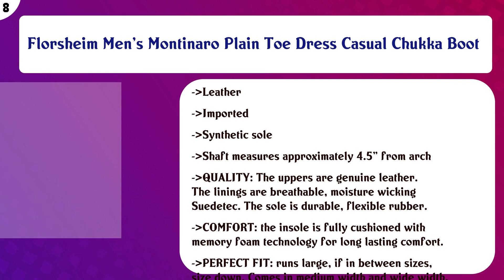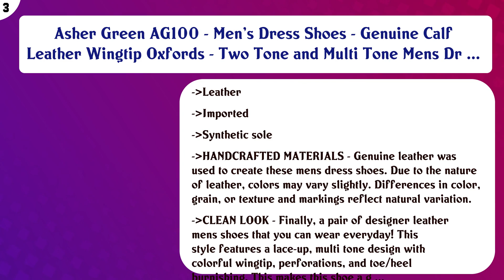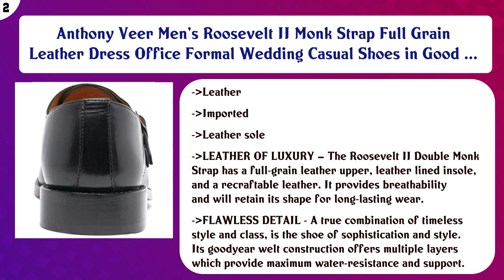Top 10 Men's Dress Shoes to buy in USA 2021 | Price & Review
Top 10 Men s Dress Shoes to buy in USA

 Find the links below to buy these products:

 List of top Men s Dress Shoes:

Magnanni Marco Black Men's Monk Strap Shoes

 Allen Edmonds Men's Strand Brogue Shoes

 Florsheim Men's Montinaro Plain Toe Dress Casual Chukka Boot

 Cole Haan Men's Pinch Tassel Loafer

 ZRO Men's Lace Up Formal Modern Oxford Dress Shoes

 Cole Haan Mens Cambridge Wingtip Oxford Dress Shoes, Chestnut Grain, US 11.5

 Ecco Men's Holton Apron Toe Slip On

 Asher Green AG100 - Men's Dress Shoes - Genuine Calf Leather Wingtip Oxfords - Two Tone and Multi Tone Mens Dr ...

 Anthony Veer Men's Roosevelt II Monk Strap Full Grain Leather Dress Office Formal Wedding Casual Shoes in Good ...

 Bolano Brayden - Men's Dress Shoes - Exotic EEL Skin Print, Oxford Lace-Ups, Black Burnished Toe - Exotic Form ...

 Content of this Video:

10 best products to buy Men s Dress Shoes USA

 Top rated Men s Dress Shoes in USA